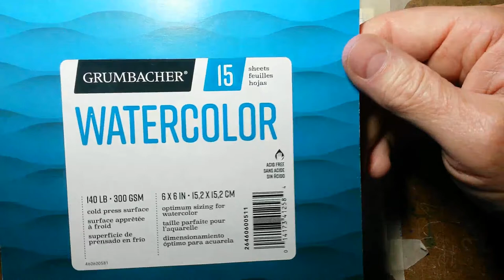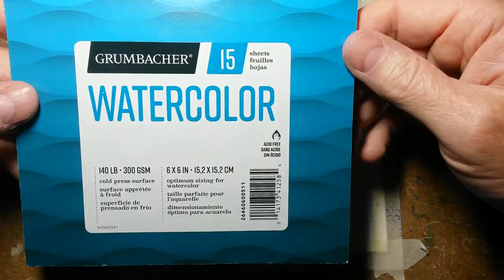WEDNESDAY WATERCOLOR JOURNEYS TROPICAL FISH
Next in my ocean series are these colorful fish.           Music: Seaside
Musician: Not The King. 👑                                               Music: Discover
Musician: @iksonofficial